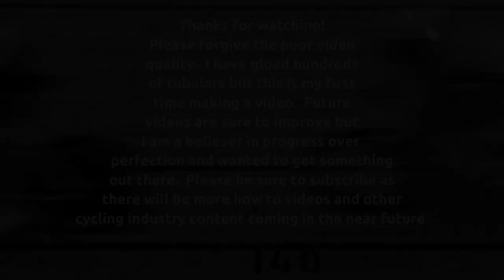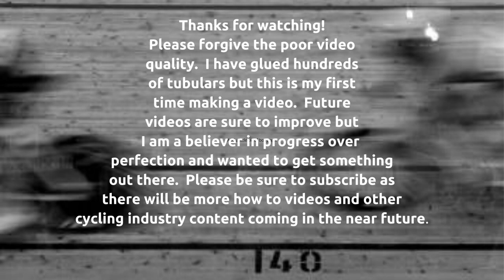How to Glue Tubular Tires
Let us show you how to glue tubular or sew up tires.  This method has worked well for anything from cyclocross bikes to track tandems!

- Acid Brushes
- Park Truing Stand
- Pista Speed Tire